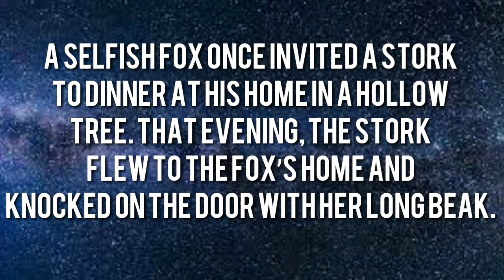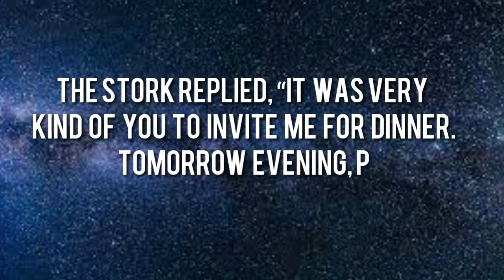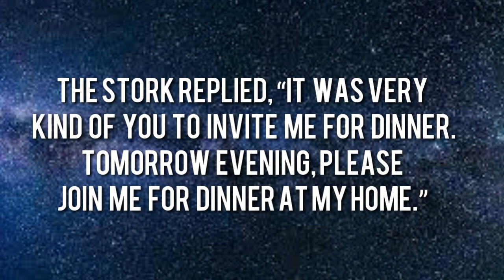( THE FOX AND THE STORK ) moral story - N Creation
MORAL:

YOUR SELFISH ACT FIRE ON YOU.